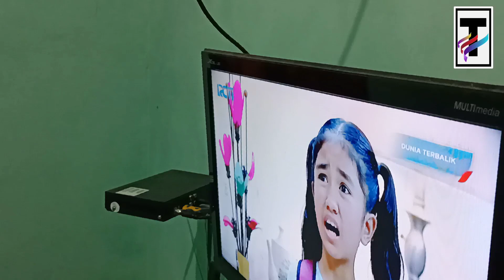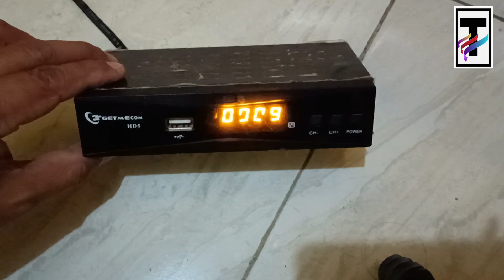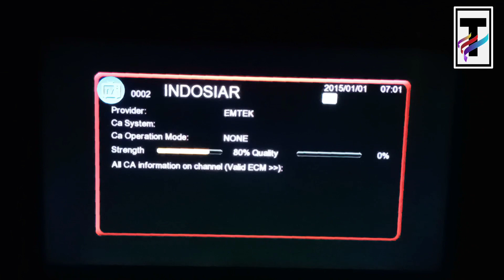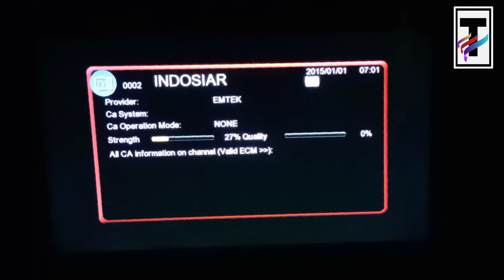Cara Simple Mengecek Lnb parabola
sebuah antena parabola pasti memiliki sebuah alat yang bernama LNB. Jadi alat ini berfungsi untuk menangkap sinyal yang di terima dari satelit dan di ubah menjadi video. Begitu penjelasan gampangnya.
Apakah lnb mu rusak atau tidak. Berikut ini saya buatkan video tentang cara simple mengecek lnb parabola. Silahkan di tonton videonya